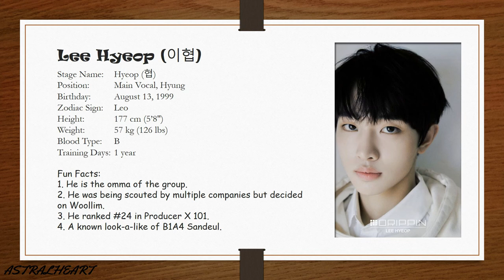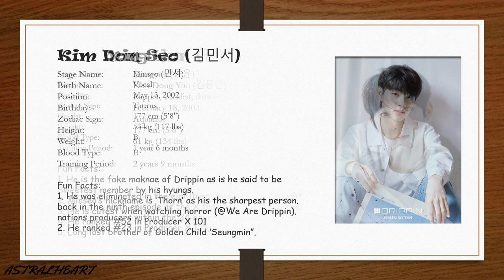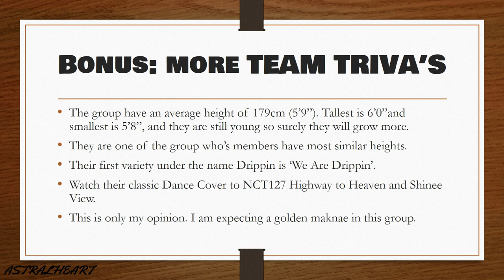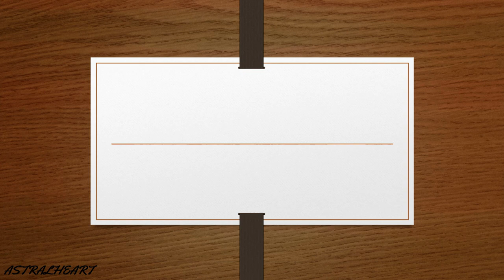DRIPPIN (드리핀) Short Introduction to beloved DRIPPIN (드리핀) - Reupload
This is a short introduction to Drippin,, their Positions may change specially for Alex. I didn't put more Fun Facts cuz if you want to know them more, then you are very much welcome to check them out.

Please support Drippin on their upcoming Debut on October 28, 2020.

Drippin Members:
Hyeop, Yunseong, Changuk, Dongyun, Minseo, Junho, and Alex.

Thank you @MariaLigayaLatorre for your correction